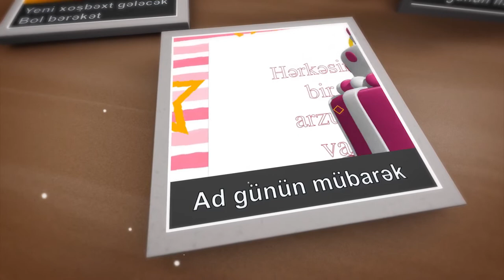AD GÜNÜN MÜBARƏK !!! - MURAD